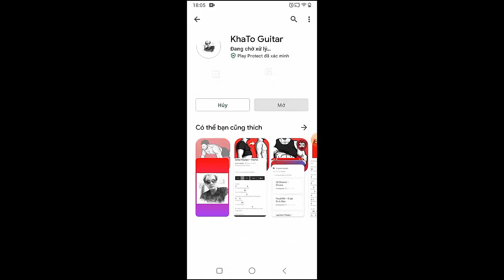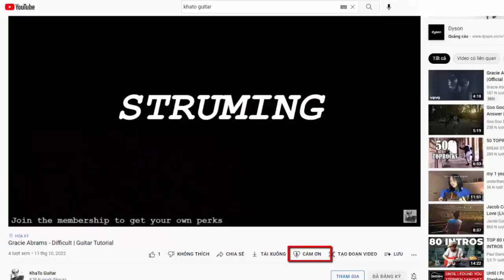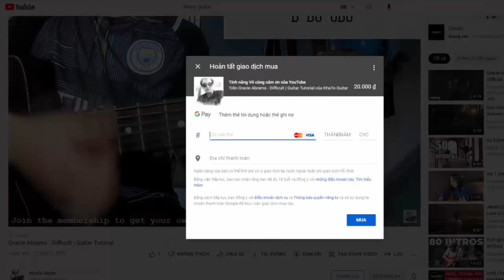The 1975 - Oh Caroline | Guitar Tutorial